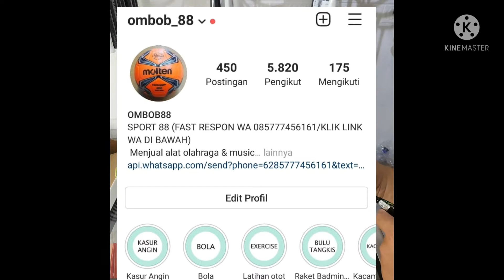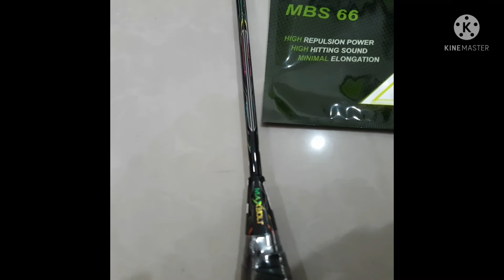SI HITAM MANIS | 43LBS RAKET BADMINTON MAXBOLT GALLANT TOUR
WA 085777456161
GROSIR & ECER
MENJUAL PERALATAN OLAHRAGA & MUSIK
JAKARTA & BALI

PENGIRIMAN KE INDONESIA / MALAY / SINGAPORE / BRUNEI / DLL

BRAND : MAXTBOLT
WEIGHT : 85+-2 GRAM
BALACE : 300+-3MM
TENSION : 43 LBS
SHAFT : MEDIUM
GROMET : 76 LUBANG